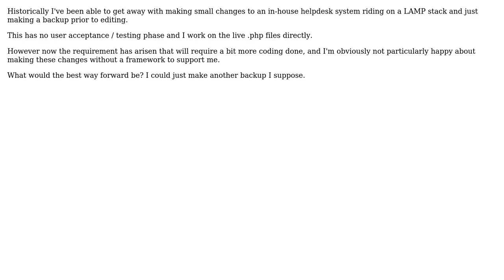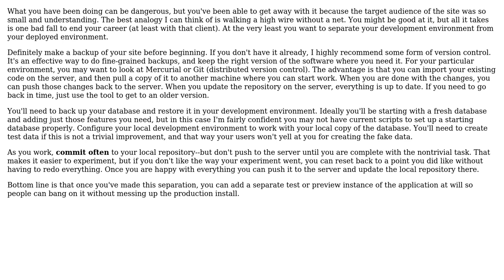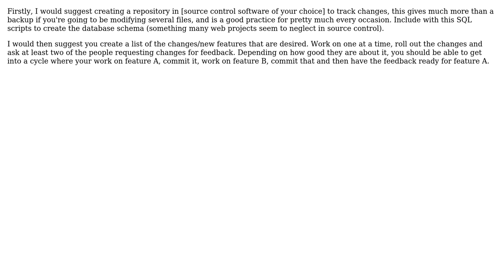Software Engineering: Best way to deal with a system without a user acceptance / testing phase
With thanks & praise to God, and with thanks to the many people who have made this project possible! | Content (except music & images) licensed under CC BY-SA | Music | Images & others | With thanks to user yannis user TZHX user Steve user billy.bob user Berin Loritsch and the Stack Exchange Network Trademarks are property of their respective owners. You are responsible for your own actions.